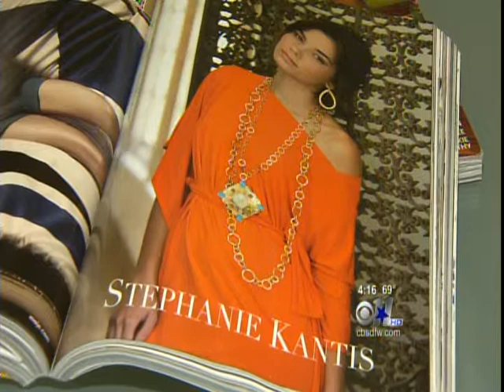CBS Dallas Interview - Stephanie Kantis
Artisan jewelry designer Stephanie Kantis explains what motivates her and inspires her designs.